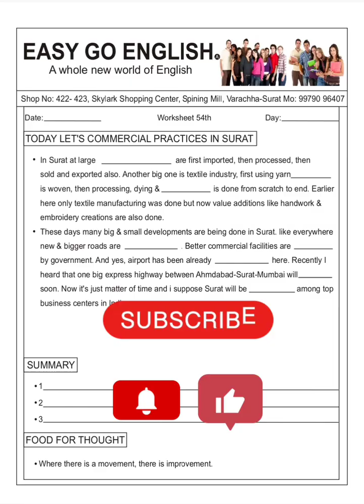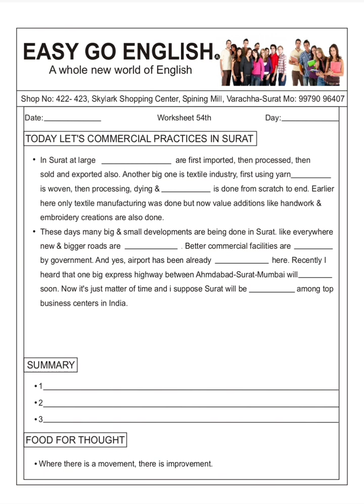Speaking Worksheet 54